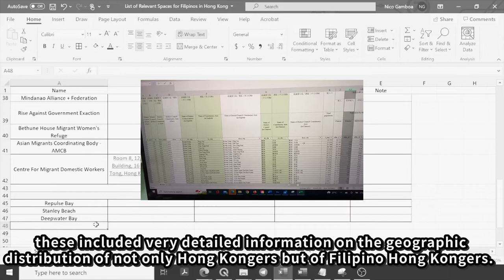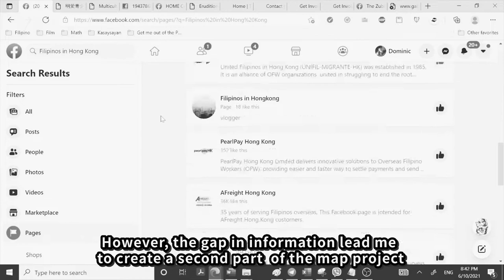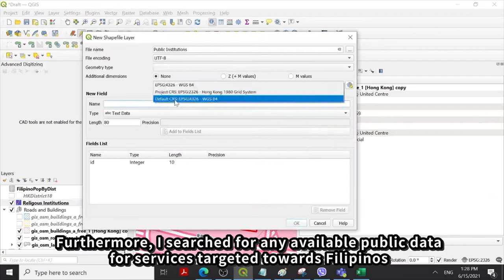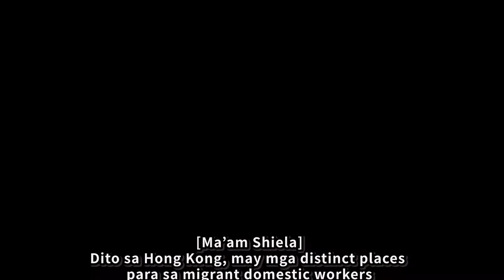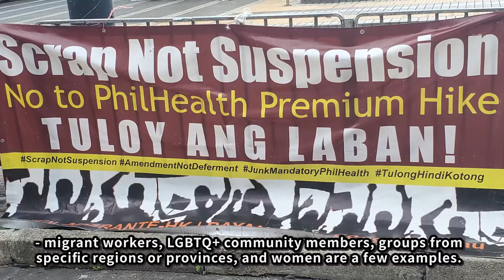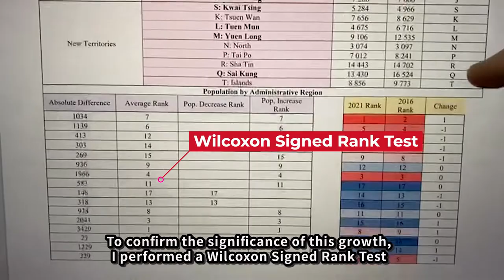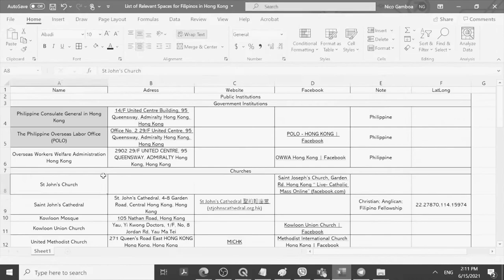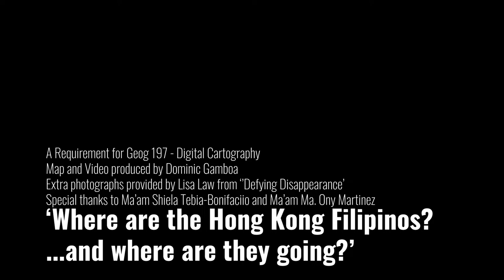'Where are the Filipino Hong Kongers and where are they going?' Video Essay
This video essay is for the completion of Geog 197 - Digital Cartography. More information in the map itself and the accompanying essay.

Special thanks to Ma'am Shiela Tebia-Bonifacio and Ma'am Ma. Ony Martinez for helping me produce this map.